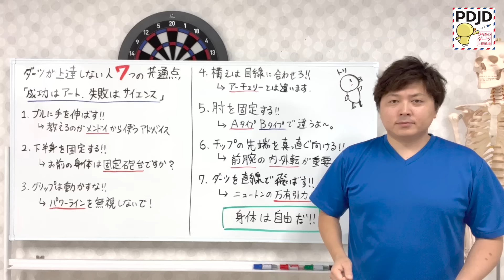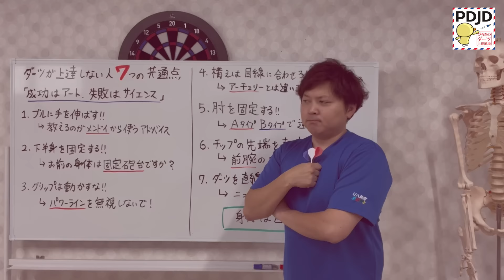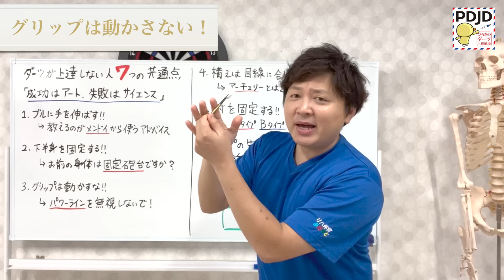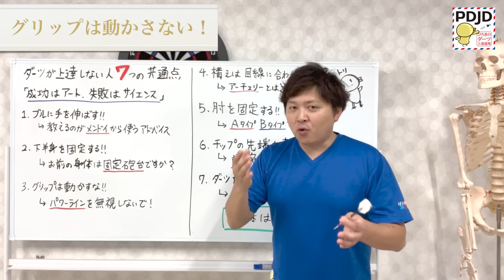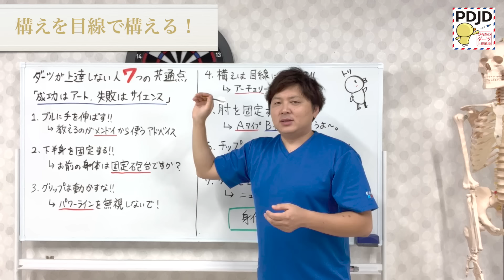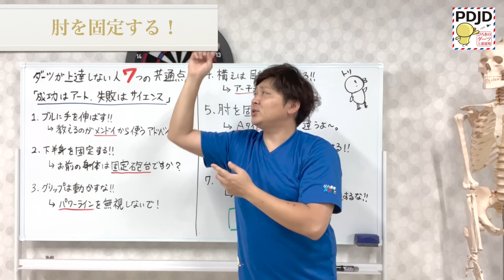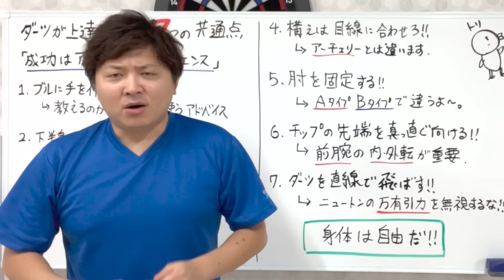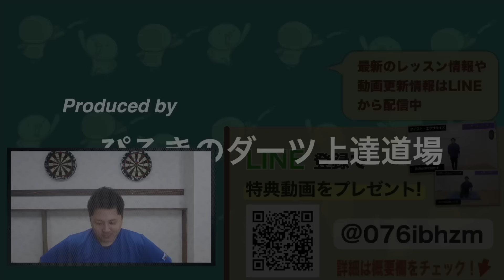【当てはまったらやばい】ダーツセンスのない人の特徴9選！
初めまして！ぴろきのダーツ上達道場のぴろきです！

ダーツ上達のコツを、身体操作のメカニズムから紐解いてお伝えしていきます！

🔽LINE友達追加はコチラから！！

🎁初心者が抑えるべき３つのポイント
🎁ぴろき道場７メソッドの３メソッド
🎁ダーツ上達の為のメンタル術
🎁4スタンス理論セルフタイプチェック方法
🎁4スタンス理論・タイプ別スローのコツ「A1・A2・B1・B2」

🎯ぴろきオススメのダーツグッズの紹介🎯
●ご自宅で練習するなら必須のアイテム！
静音機能抜群の「ダーツライブ ゼロボード」〜DARTSLIVE-ZERO BOARD〜

●スマホと専用アプリでダーツバーの雰囲気を楽しめる！
日常に投げる楽しみを「ダーツライブホーム」〜DARTSLIVE Home〜

●初心者に絶対オススメのダーツはコレ！
ハローズ「アサシン」〜Harrows ASSASSIN 18gR SP〜

●ぴろきのダーツセッティング其の1 〜シャフト編〜
コスモダーツ フィットシャフト カーボン ノーマルスピン

●ぴろきのダーツセッティング其の2 〜フライト編〜
コスモダーツ フィットフライトプロ Dシリーズ D3 Dブラック

●ぴろきのダーツセッティング其の3 〜チップ編〜
コスモダーツ フィットポイントプラス 19mm ホワイト 50pcs

🔽参考サイト
レッシュ４スタンス倶楽部

📝目次📝
0:00​ テーマ「ダーツ・７つの失敗」
1:22 ブルに手を伸ばしてはダメ！
4:03​ 下半身を固定してはダメ！
6:43​ グリップを固定してはダメ！
9:36 目線でダーツを構えてはダメ！
13:32​ 肘を固定してはダメ！
16:36 チップをボードに真っ直ぐ向けてはダメ！
18:51 ダーツを直線的に飛ばしてはダメ！
20:18 投げ方の失敗は無数にあります！

🔽ホームページや住所

神奈川県横浜市瀬谷区瀬谷４丁目10−５ メゾン・グランシュマン １F
相鉄線「瀬谷駅」徒歩４分

🔽ぴろきってどんな人？
合同会社アダプテッドスロー 代表社員
株式会社あだぷと　代表取締役

PERFECT所属のプロダーツ選手

2003年からダーツを始める
半年経ってもダーツライブレーティング「CC」フライトを抜けれない
2008年にBBフラの壁を破る
2011年にAフラの壁を破る
壁を破ったのも束の間、すぐにイップスになる
その後「4スタンス理論」と出会い、イップスを改善しAAの壁を破る
2014年にプロダーツ選手のライセンスを獲得
2016年には
ダーツライブレーティング「SA」フライトを達成
10年以上かけてダーツ上達をしていきました

自身の競技力向上の為に下記の資格を取得
・REASHマスター級トレーナー
・プロスポーツメンタルコーチ

ぴろきのダーツ理論についての最新情報や出没情報をつぶやいています♪
・ダーツ上達のコツ（アレンジ等含む）
・ダーツのメンタルコントロール
・DARTS LIVE（ダーツライブ）、フェニックスに関する情報
・ソフトダーツプロ、PERFECT（パーフェクト）やJAPAN（ジャパン）について
・スティールダーツ（ハードダーツ）考察

※個人の方の質問・相談はYouTubeのコメント欄やXでお答えしています